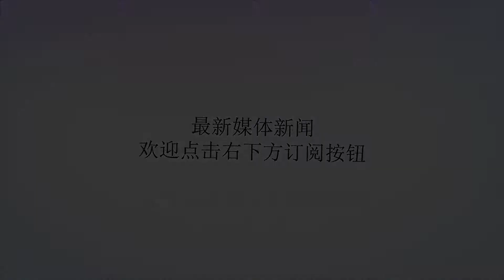日本小将痛哭直言自己拖累球队，中国国脚惨败曾说我们就这水平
谢谢！日本队惜败比利时之后，彻底结束了俄罗斯世界杯之旅。对于日本小将昌子源而言，防丢绝杀球已经成为了职业生涯挥之不去的梦魇。据日刊体育报道，世界杯八分之一决赛补时阶段，昌子源因为没能防住沙兹利的绝杀球而感到内疚。比赛结束时，昌子源泪洒赛场，狠狠地捶打了地面好几下。在赛后的媒体采访中，昌子源直言自己拖累了全队，这件事情需要很长的时间才能调整过来。从日本队的首发阵容来看，昌子源是全队最年轻的球员，虽然技术水平算不上顶级，但是比赛态度可圈可点。同样，中国国足惨败也曾积极承担责任。2013年，中国队热身赛1-5惨败泰国队，不少球迷感到无法理解，郜林担负起责任接受了媒体采访。在采访中，郜林没有推卸责任，直言“我们应该正面面对问题，中国队当前就是这个水平”。事实上，输球对任何一支球队而言都是一件难过的事情，无论球队水平的高低，敢于直言自己的错误，都是一件难得的事情。